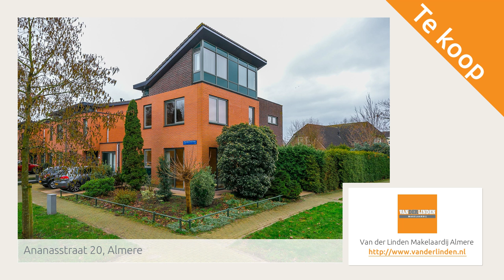Ananasstraat 20, Almere